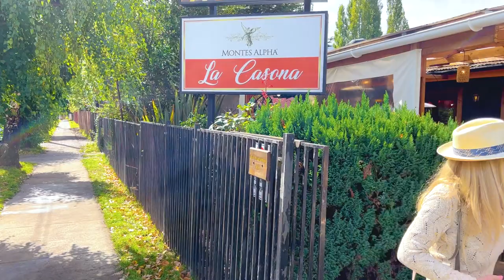Patagonia Chile Travel | Full Documentary 2022 | Rebecca Brand Travel Show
Rebecca Brand travels to Patagonia, Chile and shows the beauty of the region. to play Bingo Blitz. Patagonia is a land back in time with beautiful scenery, farm animals, glaciers, music, fly fishing, farming, great food, and is so dreamy!

to play Bingo Blitz.

To follow the band for their music: Here is their instagram
Thank you to the band for the fun and the music on this video!